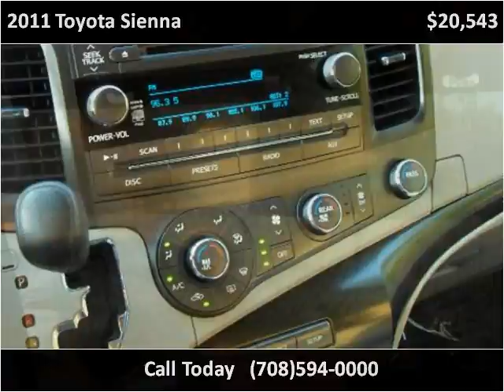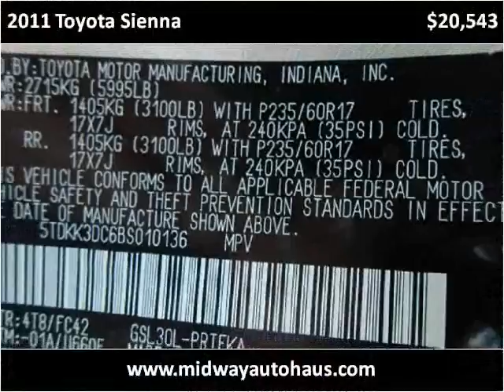2011 Toyota Sienna Used Cars Bridgeview IL